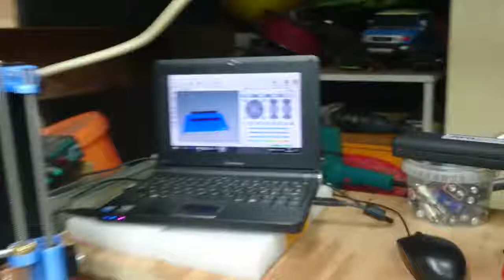3d printers print setup